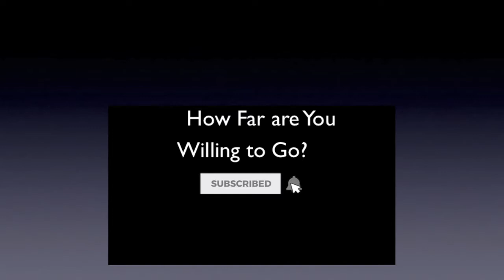How Far are You Willing to Go? Holy Ghost | Today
How far are you willing to go with the Holy Ghost as God in the earth today? You think you know Him but you don't. How can I say that? Because I thought I knew Him and I didn't. Prosper. A.J.Hemstrought

Have you been blessed by this message? You are invited to become a partner with this ministry. Together we are changing the way people walk with God.